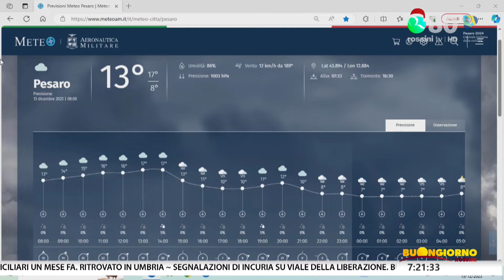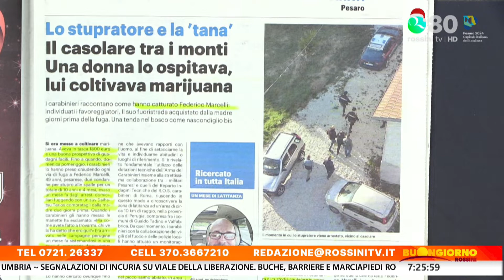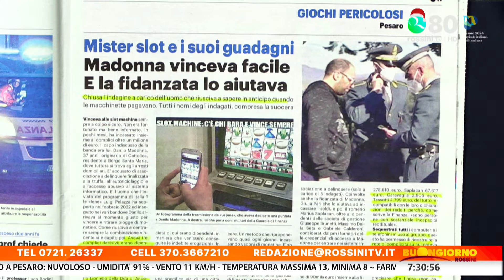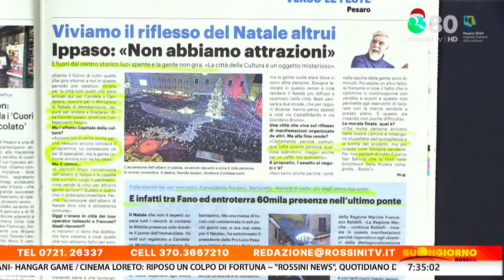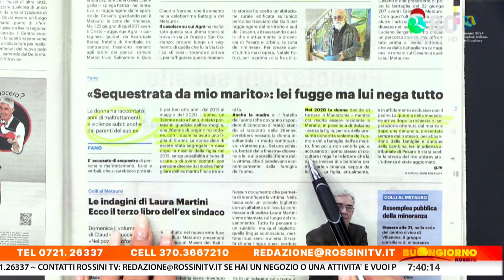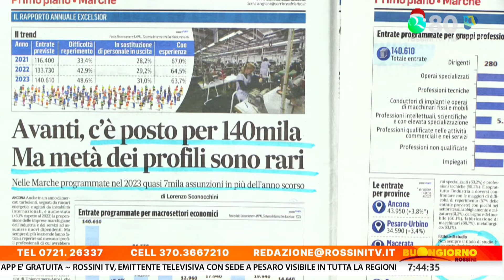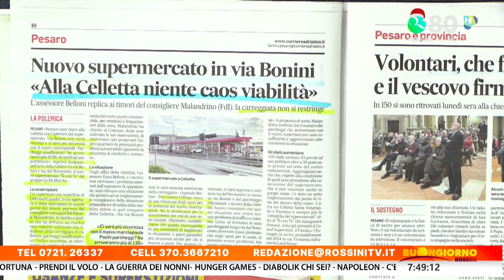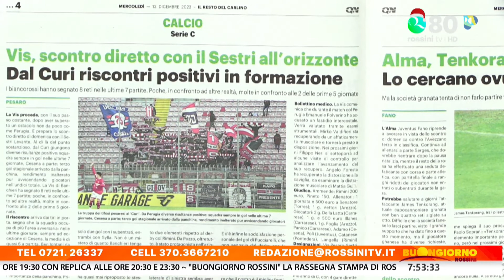BUONGIORNO ROSSINI 13 DICEMBRE 2023